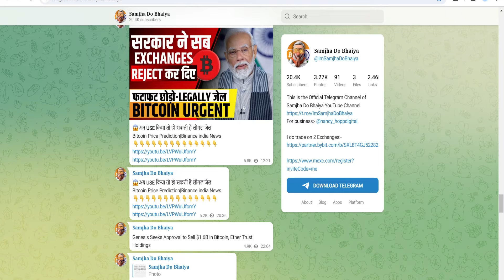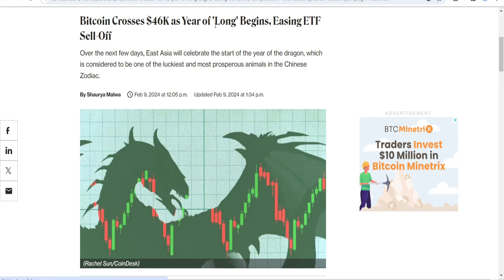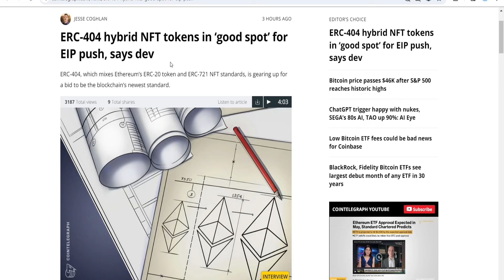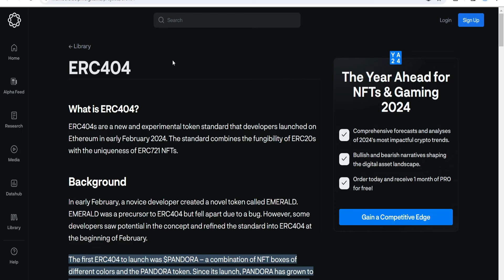Bitcoin Pumping | Bitcoin Price Prediction | ERC 404 Coins